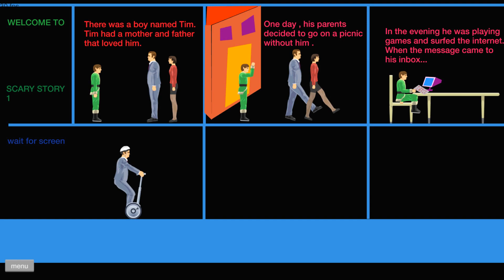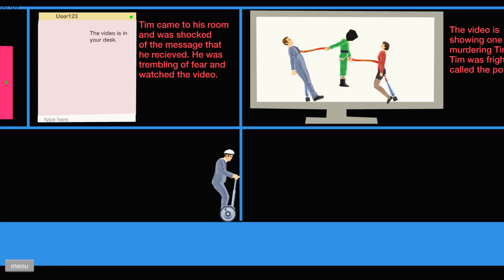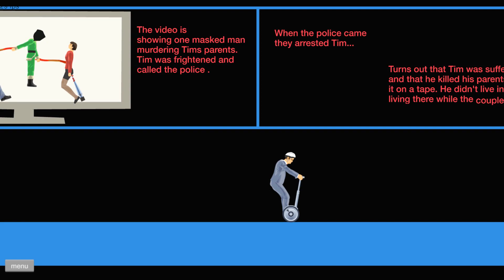ЖУТКИЙ УБИЙЦА ВЗЯЛ МЕЛКИХ В ПЛЕН! ПРОШЕЛ САМЫЙ ОПАСНЫЙ УРОВЕНЬ В HAPPY WHEELS